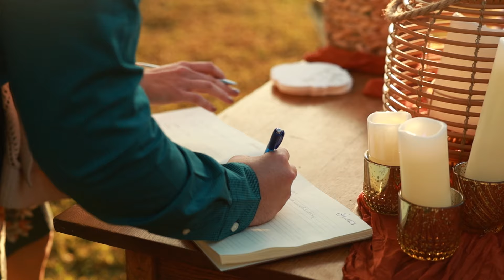Nathan & Lily 10/20/23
Nathan & Lily Knight 10-20-23